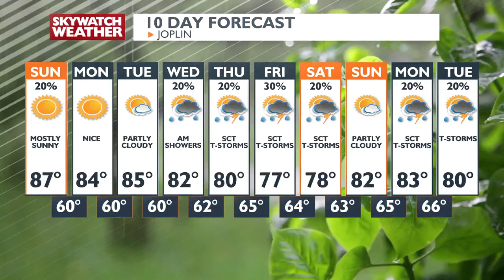Newscast Blooper: Chief Meteorologist Doug Heady stretching on camera